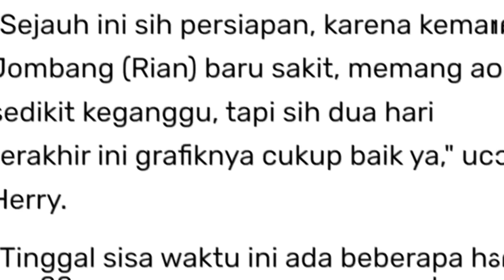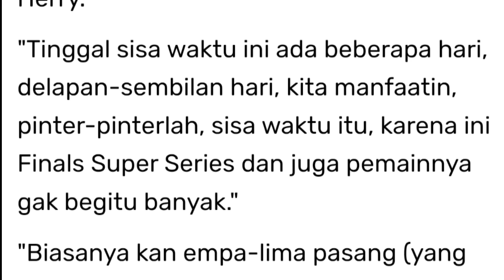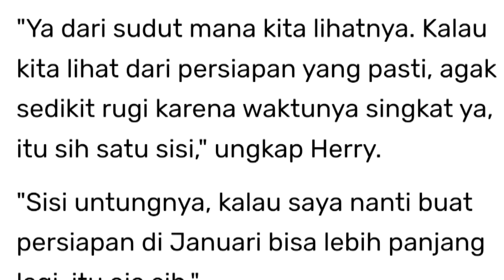Ganda Putra Indonesia TERANCAM NON GELAR di BWF World Tour Finals 2022 Gara-gara ini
Pelatih ganda putra Pelatnas PBSI, Herry Iman Pierngadi atau biasa dikenal dengan Coach Herry IP (Naga Api) membongkar kesiapan anak didiknya, pasangan ganda putra Fajar Alfian - Rian Ardianto dan Muhammad Ahsan - Hendra Setiawan Jepang BWF world tour finals 2022 ( BWF WTF 2022)

Keperluan iklan/Endorse dapat memberikan pesan melalui email admin di bawah ini
Email Business: